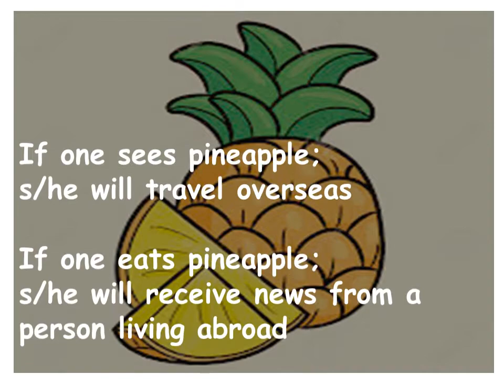I dream about Pineapple...what does it mean?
Meaning of Pineapple in your dreams